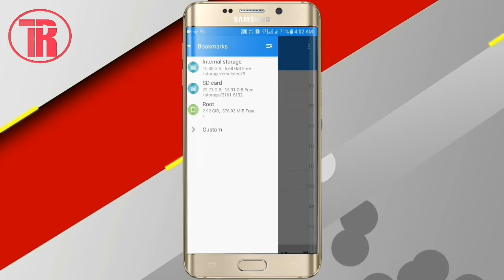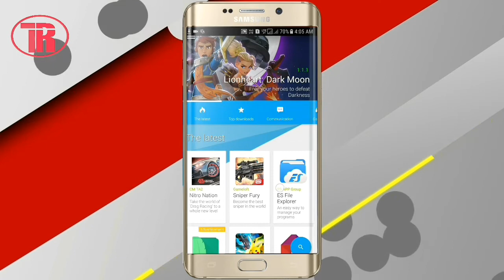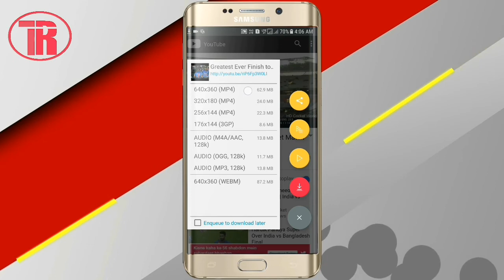Top 5 Best Secret Apps Not On the Google Play Store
In this video i'm going to show you the best android apps that are not on google play store.

I think you guys like it very much

"Techno Rez"